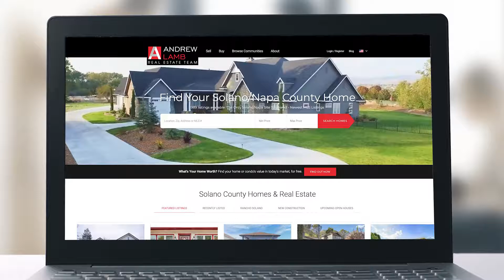Barbara Corcoran trusts the Andrew Lamb Real Estate Team | Top Solano County Real Estate Team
Your home deserves the best marketing. If you're serious about making the most money on the sale of your home, And call the only agent that Barbara would call in Solano County!

Endorsed by Barbara Corcoran, Founder of The Corcoran Group & Shark and Executive Producer on ABC’s "Shark Tank".

Selling a home?

Buying a home?

Follow ua on social media!

Andrew Lamb
BRE# 01900103
The Andrew Lamb Team